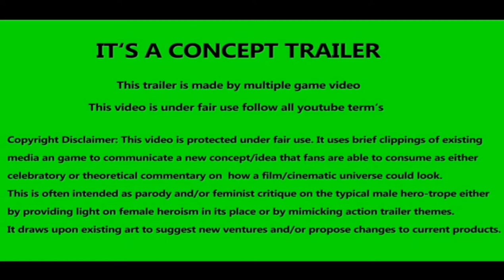Big Foot 2 : Official Trailer 2021, Upcoming movie || HD-Official Channel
HD-Official Channel